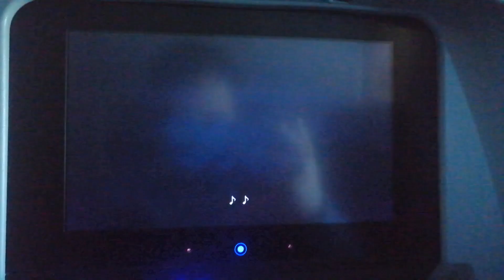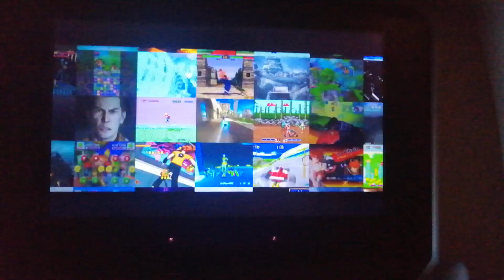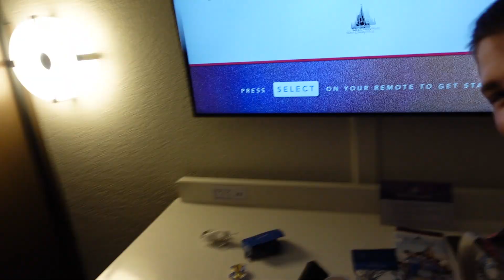A dream is coming true, I'M GOING TO AMERICA!!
Good morning channel fans.

That's right I'm going to America for a special holiday for 3 weeks, in todays vlog you will see the first 2 days to get there, but what is the destination in America you may ask? well just watch the video and you will find out enjoy!